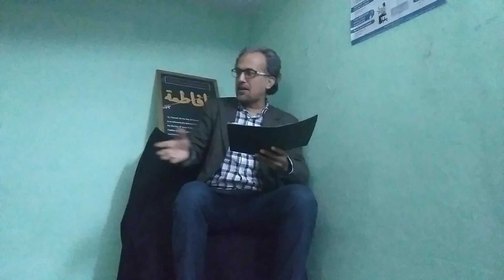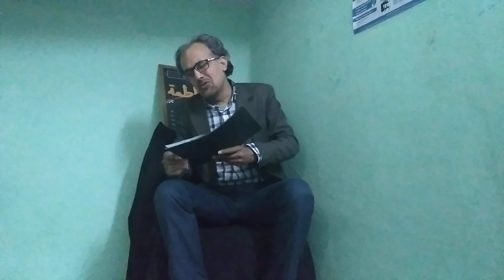Dekh te Jana Ali Akbar A. S. ۴علی اکبر Recited by Parvez Shikoh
Lucknow, U. P, India